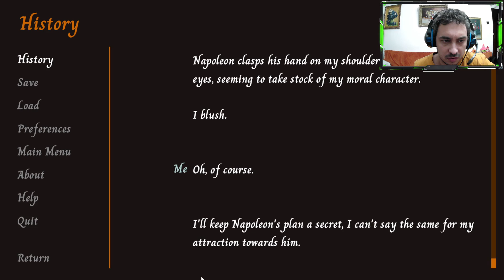Love and Guillotines - Weird dating sim | Game Review | Steam | New Free Games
Hello everybody! I wanted to do a new game off Steam, as it's been a while. I originally found another one but it's in maintenance so I found this other one called "Love and Guillotines"

The description on Steam is the following:
"Love and Guillotines is a visual novel dating sim which allows the player to romance prominent figures of the French Revolution. Experience your first day at "Vive La University" as you navigate the ins-and-outs of the schools prominent "Political Society Club". Will the president of the club, Max, catch your eye? Or maybe the young playwright, Oly? The choice is yours in this work of historical fiction and romance.

During the beginning of the pandemic I was reading a book titled "Twelve Who Ruled" by RR Palmer. The book is about the Committee of Public Safety and it's members during the period known as the "Year of Terror" in France. It's a great book, very informative. I highly recommend it if you're into that period of history. But there was something I just couldn't shake...

These men were all so interesting with such strong personalities and crazy drama, so why...

Had no one put them in a visual novel dating sim yet?

This is how Love and Guillotines was born. A visual novel video game which allows you to woo the most powerful figures of the French Revolution. Be careful to stay on everyone's good side, or you might just lose your head.

Script: Ellen Noel
Programming: Chilliac
Character Art: Emily Horn

Additional Resources:
Florassence
CreaPracticus
Patat0Master"

My review is that the idea is weird to have the historical figures from the french revolution in a dating sim but also fun and funny. The game is short, very short, one correct answer takes you on a date with the person you want and basically...that is it :D